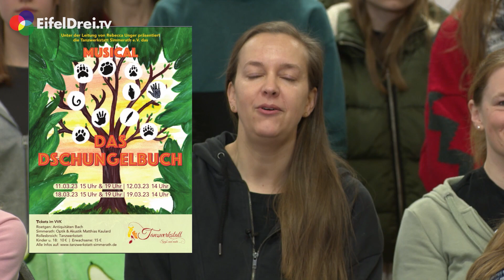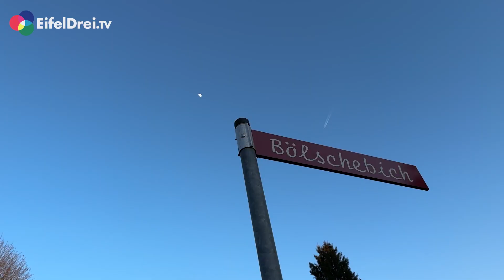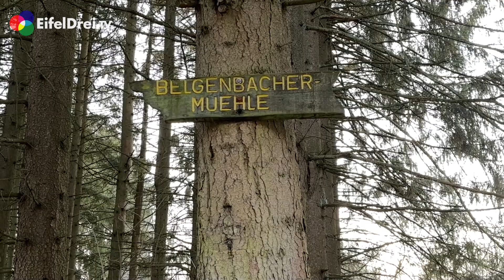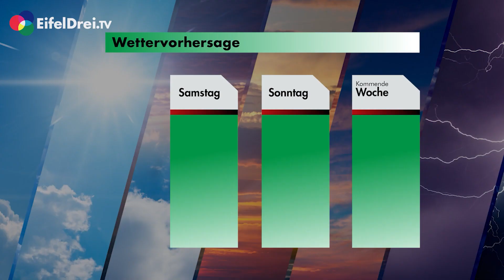EifelBlick 03.03.2023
Unser aktueller EifelBlick mit Moderator Stefan Herbst hat heute folgende Themen für Euch
👉00:27 Probenbesuch beim Musical Dschungelbuch 🌿🐒🐍🌴der Tanzwerkstatt Simmerath e.V.
👉 06:22 Der Belgenbach-Trail Eifel Extrem  🏃‍♀️🏃 des TV Konzen
👉 08:37 🚶‍♀️🚶Spendenwanderung Nordeifel - wie sich 6 junge Eifeler auf einen Spendenmarathon quer durch unsere Region begeben
👉Und dazu natürlich noch Veranstaltungshinweise und das Wetter
Guckt rein und teilt es weiter!